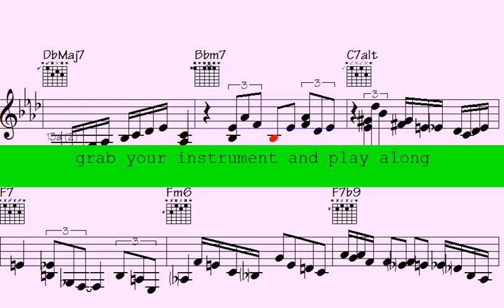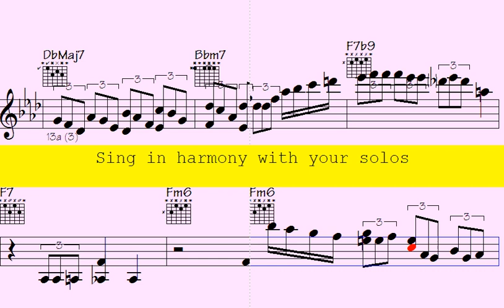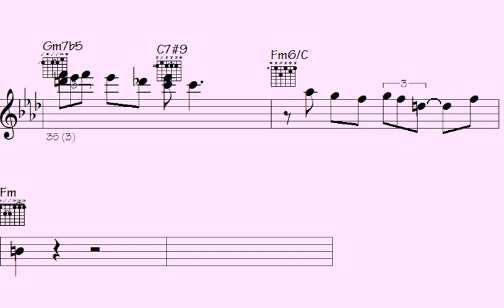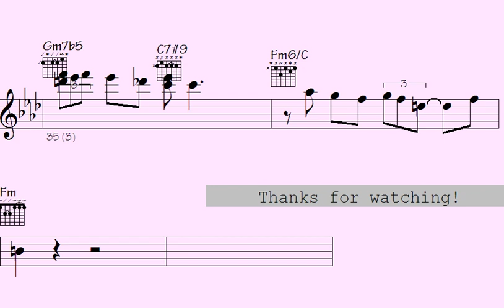2024: A Majestic Masterpiece Unleashed as Trumpet, ePiano, and Guitar Converge, Transcending Roman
Thanks for supporting my data file hosting/maintenance, here's the link to check out all data of this song: Eternal Dove (music sheet notation - transposable solos/licks in midi file - video to play along...)

l2k 111-237